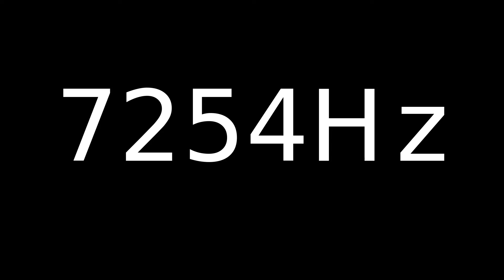Speaker Sound Test 7254Hz